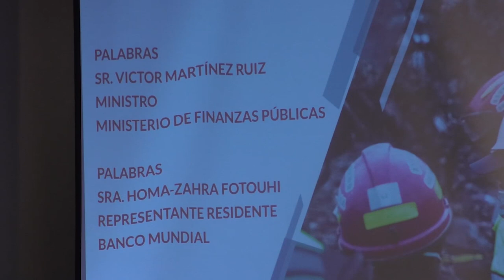Banco Mundial evalúa préstamo para fortalecer fondos guatemaltecos de contingencias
Un préstamo de 150 millones de dólares, el cual fortalecería el fondo de emergencia y los mecanismos de atención de riesgo y vulnerabilidad a desastres naturales del país, analiza el directorio del Banco Mundial, informó hoy el titular del Ministerio de Finanzas Públicas (Minfin), Víctor Martínez, quien aseguró que Guatemala espera el visto bueno al requerimiento de país.

“El préstamo contingente está en diseño con el Banco Mundial y, cuando esté listo por el directorio del mismo, se pasará al Congreso de la República para su aprobación, esto para dotar de recursos a las instituciones encargadas de brindar atención durante las emergencias”, explicó el funcionario.

Esta solicitud se inició luego de que el Ejecutivo decidiera fortalecer a las instituciones de protección civil, entre estas la Coordinadora Nacional para la Reducción de Desastres (Conred), que para 2019 requirió un presupuesto de Q105 millones. Asimismo, se ampliarán los recursos de los Bomberos Municipales y Voluntarios.

“Necesitamos instituciones sólidas, para que puedan atender a las familias que resulten afectadas durante un desastre natural”, concluyó el titular de la cartera del Tesoro.